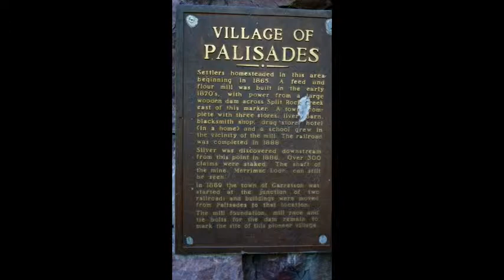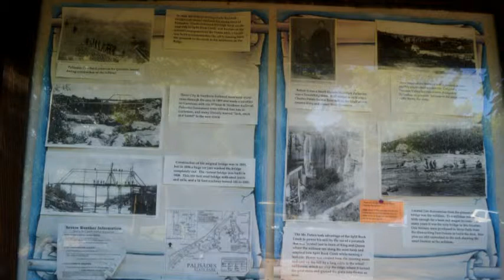Garretson SD Palisades State Park 2013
A September  2nd trip through a favorite spot, Palisades State Park.